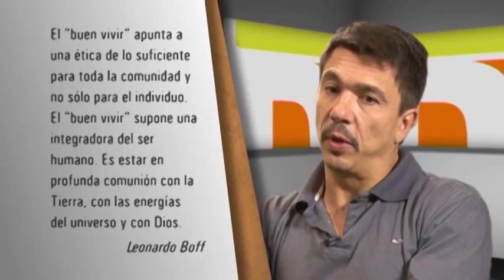Dardo Scavino / Entrevista de Agenda Pública Nº 63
Entrevista al filósofo y ensayista Dardo Scavino. Egresó de la Universidad de Buenos Aires donde luego fue docente en la Facultad de Filosofía y Letras. Desde 1993 reside en Francia, donde hoy es docente en la Universidad de Versalles. En la siguiente charla se refiere a las construcciones narrativas de las identidades latinoamericanas.